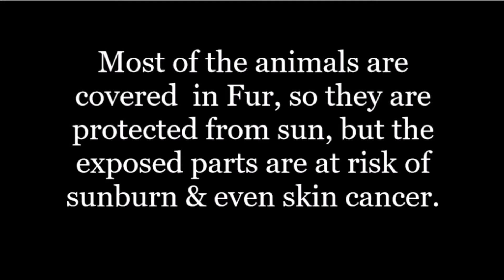Why Do Giraffes Have Black Tongue ??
Hello Everyone, This Is AyuAmi Knowledge Spot.
We Are Back With Our Knowledgeable Video.

Have You Ever Thought Of That Why Do Giraffes Have Black Tongue ??
Is The Colour Of a Tongue Is Whole Black Or Some Other Colour ??

To Know The Reason Behind It, Let's Start The Video.